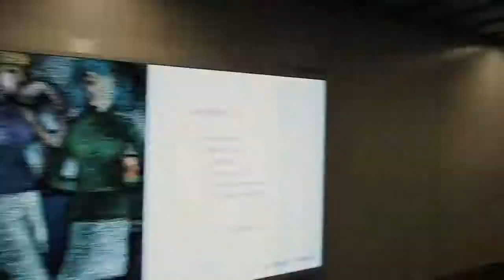台北駅→桃園空港線へ～絶対迷わない道案内サポート～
台北駅から桃園空港線改札までの道案内動画。台北駅は東京駅並みに複雑です。空港線、高鐵（新幹線）、MRT、バスターミナル等入り組んでおり、地図はあるものの、台湾の人も迷うこともしばしば。。。
また台北駅から空港線改札まではなかなか距離があるので、時間には余裕を持って出発することをお勧めします。